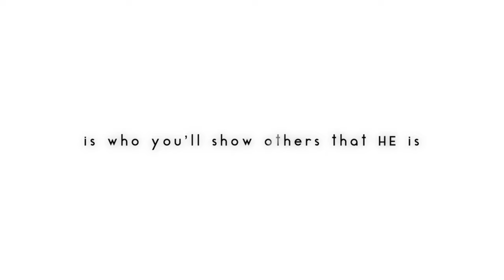CHOOSE LOVE - Episode 31 - Living Truly Happy Part 1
Jesus actually gave us His formula for living happy! Join Elizabeth for this two part series focused on finding true happiness through living out your purpose God's way.